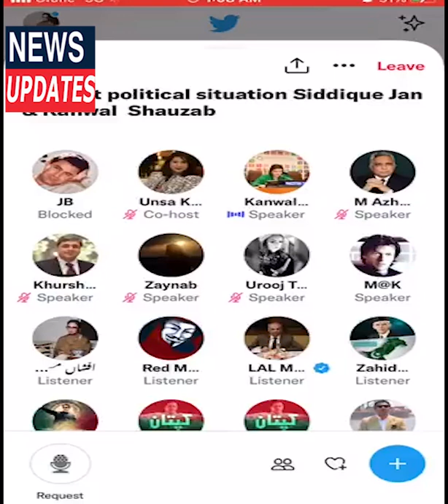PTI MNA Kanwal Shauzab REMARKS ABOUT BILAWAL